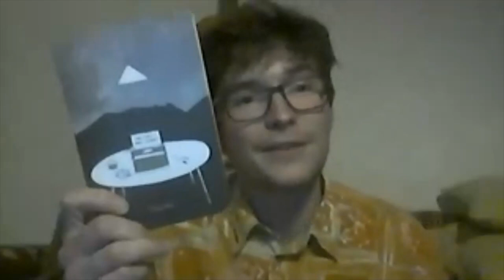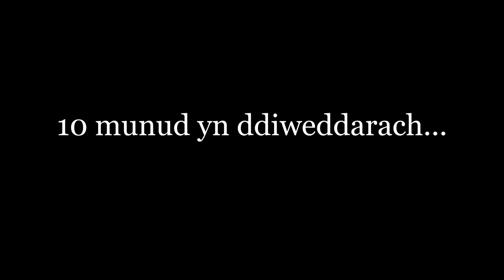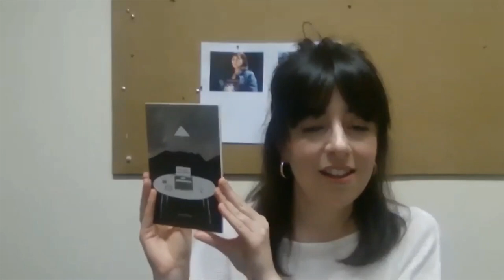Y Stamp yn cyflwyno Caryl Bryn, Osian Owen a Sara Borda Green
Noson o farddoniaeth a ddarlledwyd yn fyw ar y 10/4/20

Rhybydd: mae'r fidio yn cynnwys iaith gref a chyfeiriadau at drais a thrais rhywiol.

Os ydych yn teimlo bod modd i chi wneud cyfraniad tuag at gost cynnal
nosweithiau fel hon yn y dyfodol, ac at gynnig tâl i’r perfformwyr, gallwch wneud hynny yma:
4XdrAh7GRr6QsNYfMFF0IS7qoTgG864m&country.x=GB&locale.x=